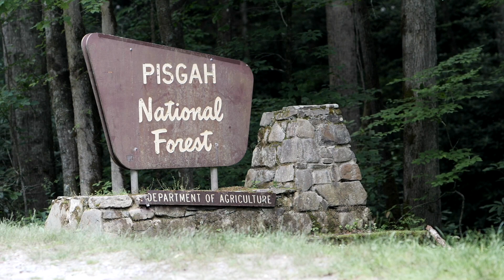Max Patch Elopement | Alliana + Jonathan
Asheville Elopement